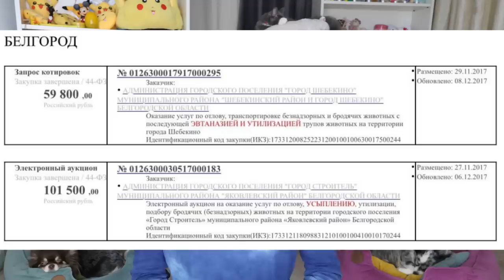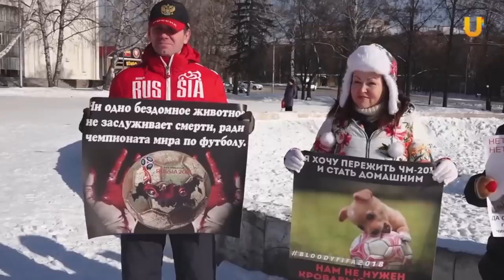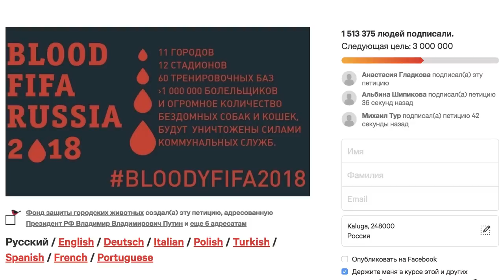CОБАКИ и КОШКИ в ОПАСНОСТИ!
НОВОЕ ВИДЕО на Magic Pets ▼ЖМИ ЕЩЁ▼

Привет, я Anny Magic и у меня есть собаки Софи и Эйван, Миша и Юми Чу, кошка Киса Алиса и другие домашние животные! На моем канале Magic Family полезные советы и смешные видео с питомцами! Мои собаки едят корм Платинум

О ролике: сейчас вся Россия готовится к чемпионату мира по футболу, для этого в нашей стране убивают, беспощадно уничтожают огромное количество бездомных животных - собак и кошек! В наших силах остановить это кровопролитие, кому нужен такой спорт и такой чемпионат мира? Неужели это продолжится? Сколько еще собак и кошки будут умирать ради показухи нашей страны? Подпишите петицию! Даже известные люди записали видео обращение к президенту России Владимиру Владимировичу Путину, чтобы он остановил это безобразие и этот ужас, который творится перед чемпионатом мира по футболку! Мы можем помочь! Перестаньте тратить миллионы на убийство бездомных животных, лучше потратьте эти деньги на помощь им, на законы о защите прав животных, на законы о стерилизации и на муниципальные приюты для бездомных собак и кошек, а не убивайте беззащитных!